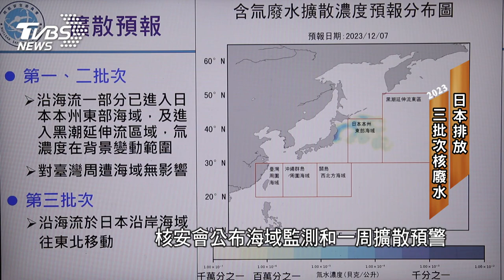日本福島排放核廢水入海 引發搶鹽潮【2023大事記】｜TVBS新聞